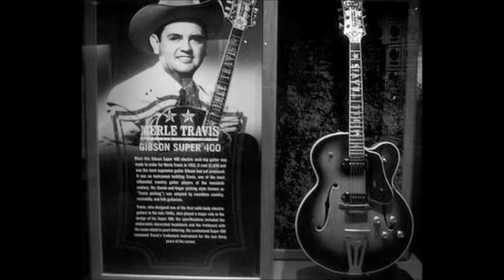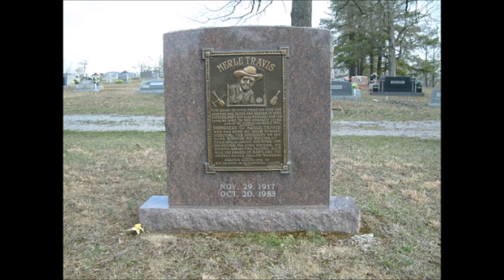I'm A Natural Born Gamblin' Man~Merle Travis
From The 1979 Album "The Merle Travis Story" By Merle Travis 11/29/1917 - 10/20/1983